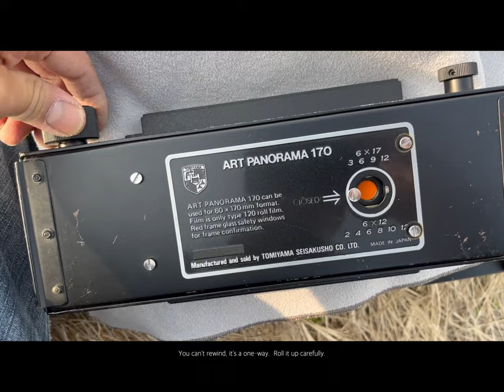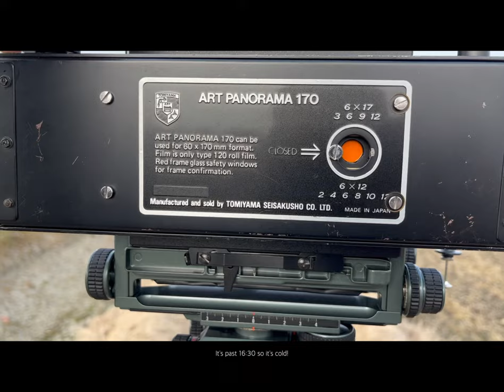Large Format : agricultural warehouse in polder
TOYO VX125
Tomiyama Art Panorama 170 film holder

Fujinon SW 125mm f 8 (~5x7)
Nikkor W 150mm f 5.6 (~5x7)

Velvia 50
Portra 400
ILFORD Delta 100 （DD-X)
Fujifilm AcrosⅡ （Microfine）

All film by Home Developed.

I am using google translate. Please read the fine nuances.

Since the theme of "fire watchtower" is roughly finished, let's move on to the next theme.
The place where I was born and raised is a "polder".
It connects the land and the island and has been reclaimed since the Edo period.
Full-scale land reclamation began in 1899 and was completed in 1963 after WWII ended.
There were 1st through 7th wards.（There was no construction in the 4th and 8th wards.）
I was born in the 3rd ward, and now I live in the 5th ward.
The photo was taken in District 7.
After reclamation, a closed embankment was built to create the second largest artificial lake
Well, I'm thinking of taking pictures in this reclaimed land for about a year.

Velvia50's 4x5 cut film is the last 10 sheets I have.
Portra400 seems to be popular, but I find the image grainy
i don't like it ISO400 is not necessary for large format using a tripod.
The price of KODAK film has increased again, so I can't buy it anymore.
 EKTAR and GOLD in the refrigerator will be the last.

"Fujinon SW 125mm f8" accepts up to 5x7 size, so it can be used at 6x17.
”Nikkor W 150mm f5.6” can also be used up to 5x7 size.
"Fujinon SWD 90mm f5.6" and "Nikkor SW 90mm f4.5" can also be used up to 5x7 each.
The lens that can be used with 6X17 is either "90mm", "125mm", ("Nikkor120mmf8"),
or "150mm".
Tomiyama Art Panorama 170 cannot use 75mm or less or 180mm or more.